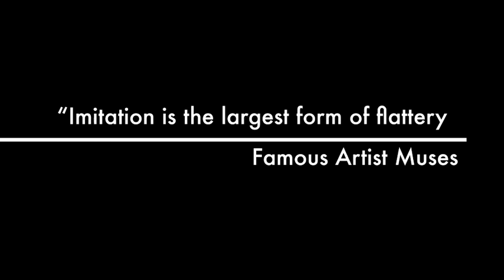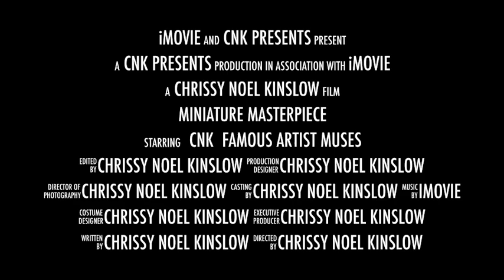Francisco Goya Miniature Masterpiece presented by theartistCNK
Enter a Magical Miniature Art Studio to watch first hand Original Reproductions of Famous Works of Art being produced with Miniature Tools of the Trade.
New videos released on the 10th, 20th, and 30th of each month with BONUS Miniature Masterpiece's being produced as the paintbrush feels inclined...
All Miniature Masterpieces then travel to the Acute Auction House to be auctioned off LIVE once a year. NEXT AUCTION: December 4th 2021